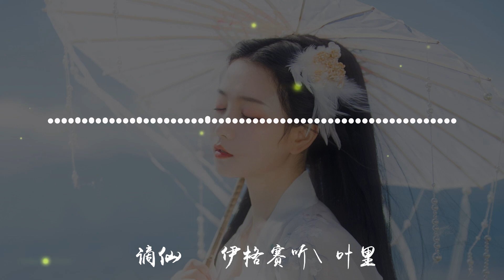謫仙 - 伊格賽聽/葉裏【稱謫仙瑤宮難留 去凡間紅樓鬥酒 多情眸 落墨詩卷又幾鬥 斟世間最烈的酒 臥長安巍巍高樓 看盡天下何人可似他無憂】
❖歌詞在下面❖
謫仙 - 伊格賽聽/葉裏

詞：王瑩

曲：王中易

編曲：劉哲宇

製作人：王中易

吉他：陳柏彤

混音：張鳴利

和聲：涵木之

策劃：李亞男

出品：伊格賽聽

仙歌音玉笛靈

酒盞玉露清

劍舞輕

瀟灑過白袍影

新殿又細雕流金

聲聲箜篌鳴

一筆濃墨留詩狂情

玉袍長劍堪風流

山川不念舊

賦詩為狂也無有愁

稱謫仙瑤宮難留

去凡間紅樓鬥酒

多情眸

落墨詩卷又幾鬥

斟世間最烈的酒

臥長安巍巍高樓

看盡天下何人可似他無憂

玉袍長劍堪風流

山川不念舊

稱謫仙瑤宮難留

去凡間紅樓鬥酒

多情眸

落墨詩卷又幾鬥

斟世間最烈的酒

臥長安巍巍高樓

稱謫仙瑤宮難留

去凡間紅樓鬥酒

多情眸

落墨詩卷又幾鬥

斟世間最烈的酒

臥長安巍巍高樓